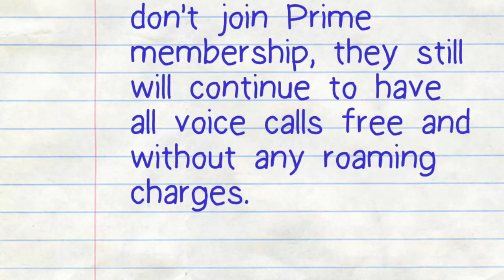JIO SUMMER SURPRISE!! JIO EXTENDED...ALL YOU NEED TO KNOW!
Reliance Jio on Friday extended Jio Prime service till April 15 enthused by the response the premium service recieved in the past few weeks. The company said  the service has been extended due to the overwhelming response from the customers.

Over 72 million Jio customers have signed up for Jio Prime membership, the company said in a statement.

Customers who could not enroll for Jio Prime by March 31 can still do so by paying Rs 99 along with their first purchase of Jio’s Rs 303 and other plans till 15th April," Reliance Industries Chairman Mukesh Ambani said in a statement.

"This extension will provide the necessary breathing room for users to avoid service disruption during the transition from free to paid services," he said.

Jio has also announced a Jio Summer Surprise exclusively for its Prime customers. Prime customers who make first recharge before April 15 using its Rs 303 plan (or higher) will get complimentary services for first three months. Regular tariff plans will be applicable from July, once the complimentary service ends.

"This complimentary period will also help to familiarise Jio customers with Jio’s fully digital, self-service process of using the MyJio app to perform recharges and to set up digital payment methods for further purchases," Ambani said.

This is just one the many surprises lined up Jio Prime members, Ambani added in his letter.

Along with new customers, many people have also used mobile number portability to shift to the Jio connection.